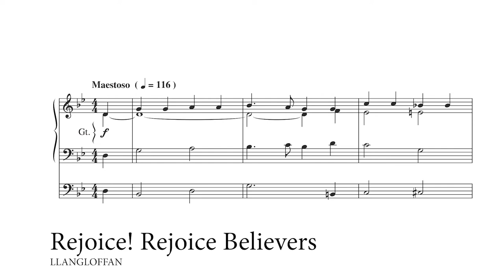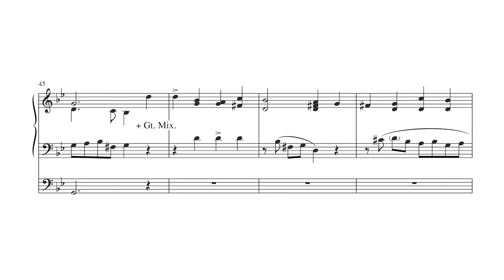Three Hymns of Rejoicing for Organ by Robert J. Powell - Scrolling Score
Three Hymns of Rejoicing for Organ by Robert J. Powell - Item Number MSM-10-379

“Rejoice, Rejoice, Believers,” “Rejoice the Lord is King,” and “Rejoice Ye Pure in Heart” give this collection its name. Festive and celebratory in character, each with its own unique style. From the fugal type passages in “Rejoice the Lord is King” to the more march like setting of LLANGLOFFAN, the creative attributes of Robert Powell’s compositional technique are on display.